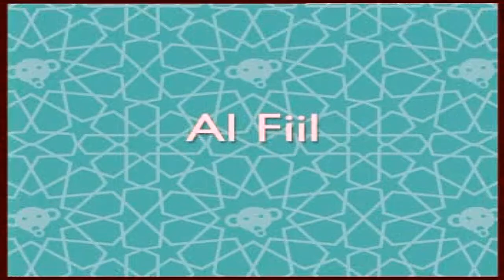SURAT AL-FIL I HAFALAN I IBADAH AMALIYYAH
Mari menghafal surat surat pendek dan do'a do'a harian (Ibadah Amaliyyah) melalui tayangan berikut ini.

Kunjungi playlist kami untuk video lainnya :

Terima kasih. ^_^

Salam hangat,